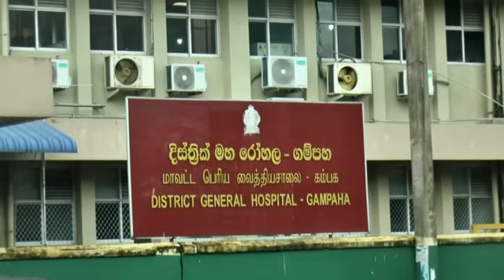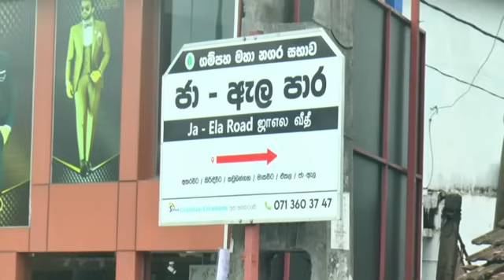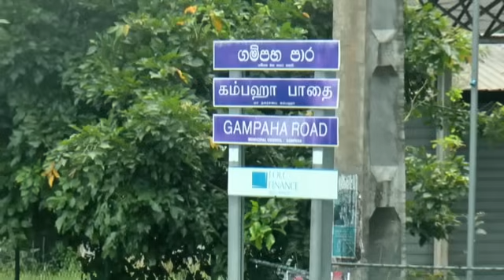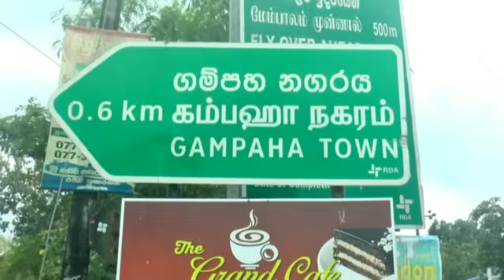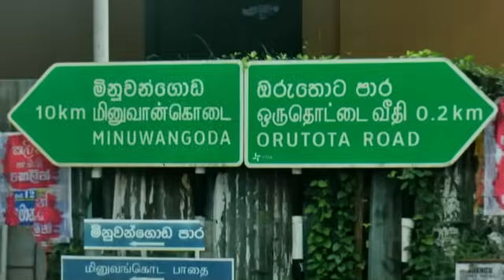ගම්පහ නගරය ජලයෙන් යට වෙයි.අවදානම් තත්ත්වයක්